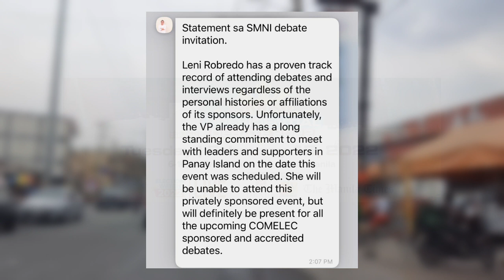Leni Robredo, Pacman at Ping Lacson Hindi Makakapunta sa SMNI debate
VP Leni Robredo, Manny Pacquaio, and Ping Lacson declines SMNI presidential debate 2022 at Okada Manila tomorrow, Feb. 15.

Ping Lacson,
Leni SMNI,
Pacman SMNI,
Lacson SMNI